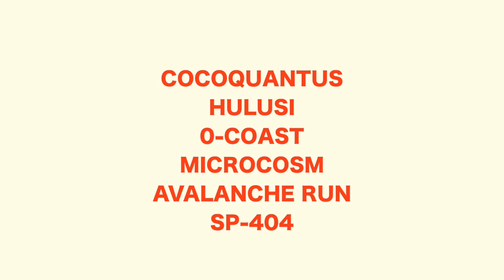ENERGY FROM PEOPLE - COCOQUANTUS & HULUSI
A short jam from a sample of some Hulusi played by the Ciat-Lombarde Cocoquantus 2. A modulating set of bleeps from Make Noise  0-COAST, some atmospheric warblings from Microcosm and some reverb from Avalanche Run